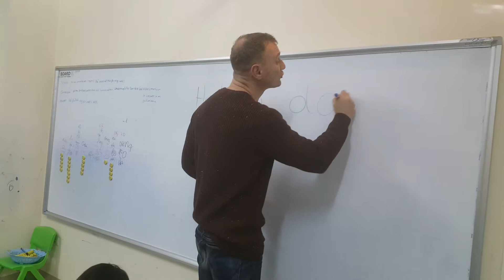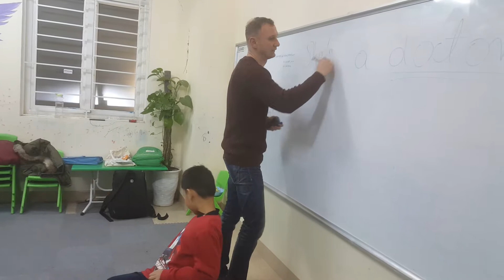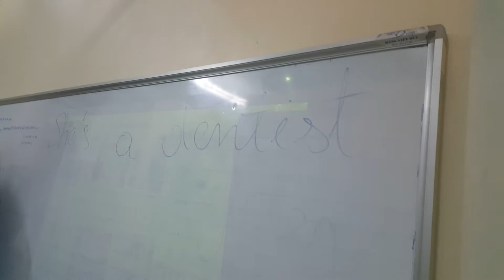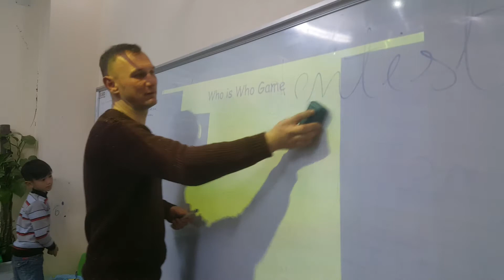Guessing game - An14 - Ms Jenny - Tomokid